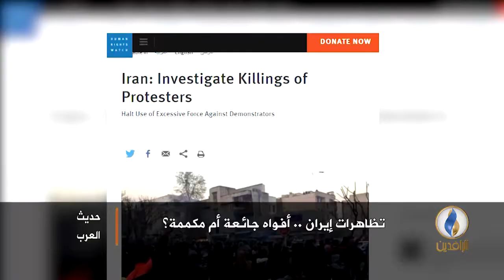لبرنامج حديث_العرب | تقرير | تظاهرات إيران.. أفواه جائعة أم مكممة؟